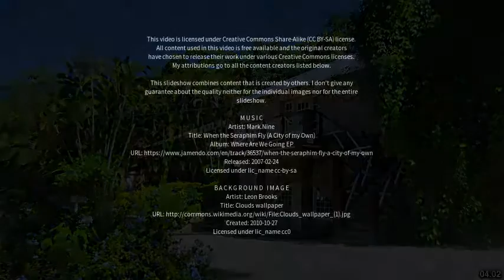Best places to visit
Best places to visit - Cranbrook (United Kingdom) Best places to visit - Slideshows from all over the world - City trips, nature pictures, etc.